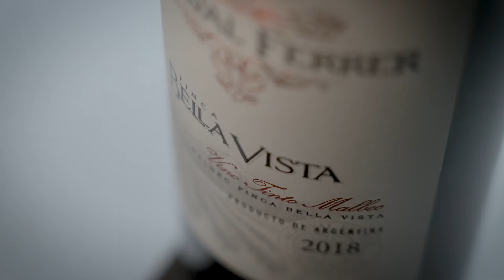Achaval Ferrer Finca Bella Vista 2018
Our winemaker Gustavo Rearte shares every detail about the 2018 vintage. Maturity is always on time.
Achaval Ferrer, guardians of a legacy.